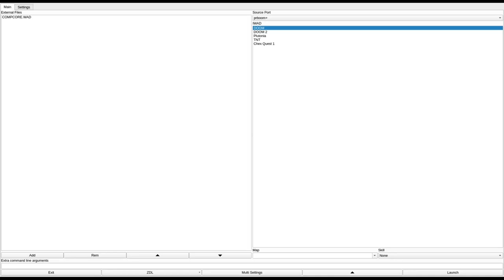DOOM 1 - COMPCORE.WAD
called "Computer Core" in the /idgames FTP.
created by Jeff Velten on January 6th, 1996.
from the .txt file included with the WAD:
"An underground computer core. Try not to get your ass blown off!!!"